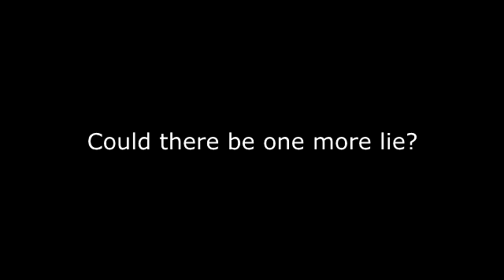Would Obama Lie To You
All Presidents have lied. All of them! The difference is Obama tells so many, this video could have been hours long. I chose to concentrate on one issue. Is he a Muslim or not? He says no, but his actions say yes. You decide for yourself!